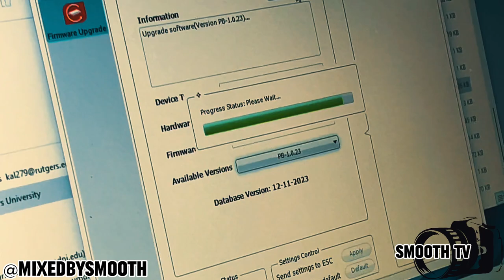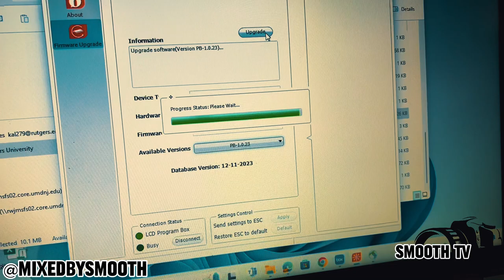Updating Infraction 3s Upgraded To 4s (Programmer V2)